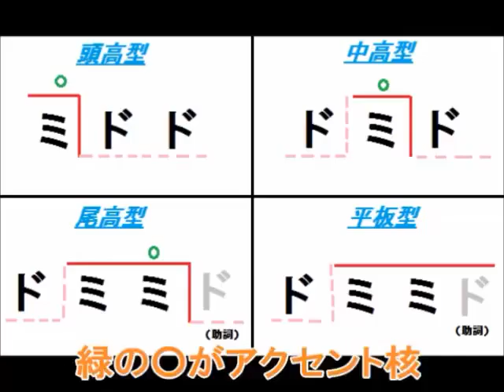練習動画 座学 アクセント２ 見分け、表記 Lectures accent 2 distinguish , notation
今回は座学のアクセント、見分け方や表記の仕方を説明していきます
一箇所言い間違いがあり、テロップで修正しております、申し訳ありません
アクセント記号を読めるようになるとかなり楽になります！

youtube用Twitterアカウント作りましたのでよろしくおねがいしますヨロ(〜･ω･)～スク(｢･ω･)｢

Accent of this time classroom , we will explain how to How to identify and notation
There is a mistake to say one place , we have fixed in the ticker , sorry
When it comes to read the accent will be much easier !